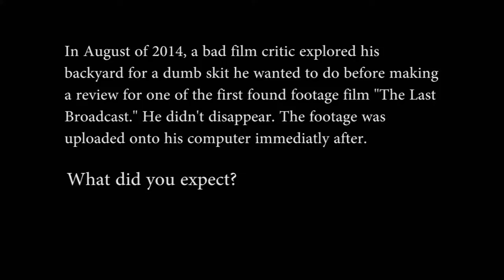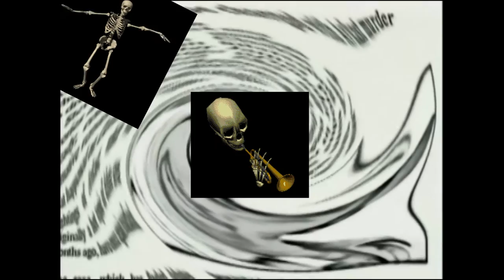The Last Broadcast (Film Review) - Part 1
I try to make something.